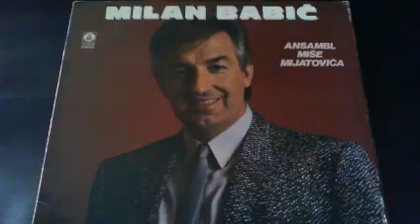Milan Babic Dve Morave 1987